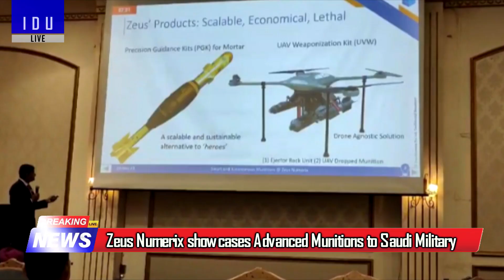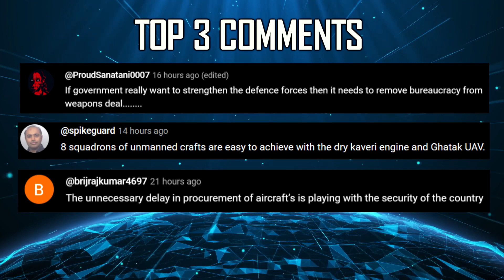Indian Defence Updates : F-35 Backdoor Trojan,6th Gen Engine,Bhargavastra System,$5Mn CATS Warrior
🔴 FAST HEADLINES :
1. IAF to participate in air combat exercises alongside F-35 in 2025
2. Russian Think Tank Warns India that US Fighter Jets could carry Backdoor Trojans
3. BSF launches special surveillance project to plug over 600 gaps on Pakistan Bangladesh borders
4. Asteria Aerospace Supplies AT-15 VTOL drones to Indian Army
5. New C-295 Aircraft Manufacturing Facility to Impact MSMEs
6. GRSE Signs contract for Sixth of Eight Multi-Purpose Export Vessels
7. Goa Shipyard aims to export Patrol Vessels & Fast Attack Craft to Latin America
8. Zeus Numerix showcases Advanced Munitions at Saudi India Defence Industry Seminar in Riyadh
9. Mahindra is working on counter drone solutions for civilian & defence applications

🔴 DETAILED HEADLINES :
10. 6th Gen Engine : India's Next Gen Fighter Jet Challenge.
11. Solar Group's Bhargavastra Anti-Swarm System Undergoes Refinements for Indian Army.
12. HAL catswarrior to come at attractive price point.